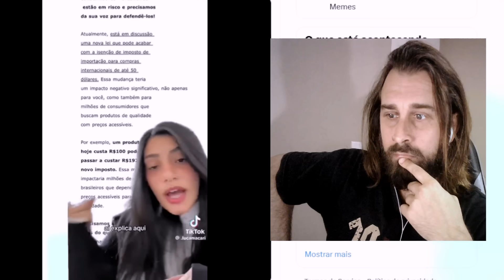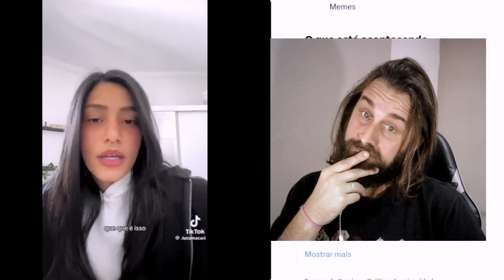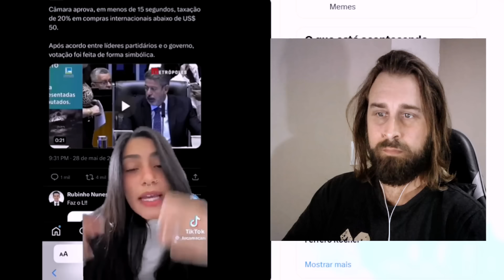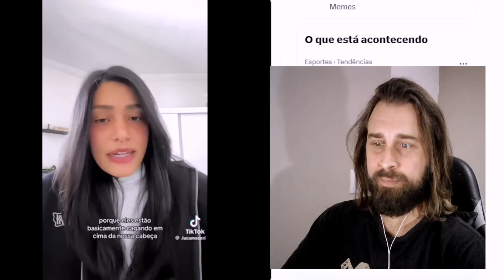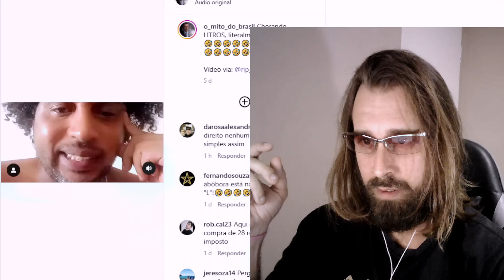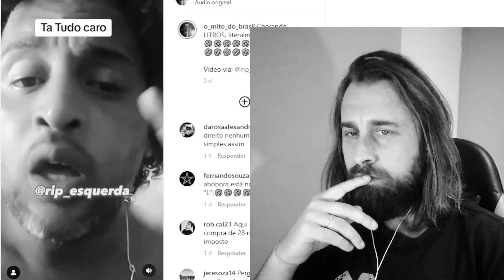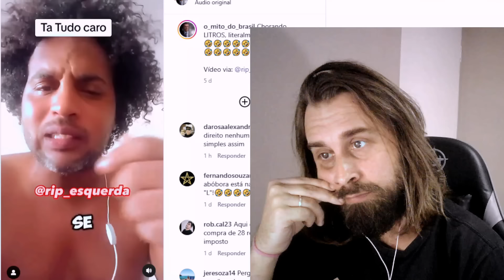Todo Mundo Arrependido 🤣🤣🤣 parte 142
todo mundo arrependido é um novo nome que eu criei pra escapar das cópias ...mas são os mesmos arrependidos que eu já posto desde o dia 8 de novembro de 2022 quando molusco ganhou e minha série dos arrependidos começaram aqui no canal

estou tentando usar um nome único mas é difícil . tem muito Youtuber sem criatividade de fica copiando e dissolvendo minha essência mas vamos lá né